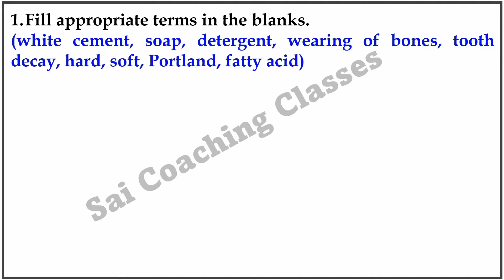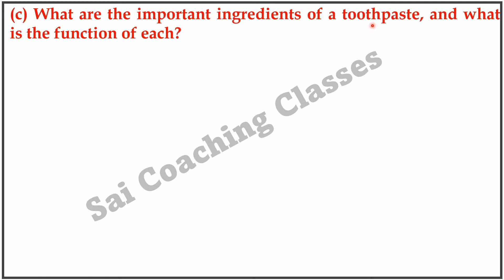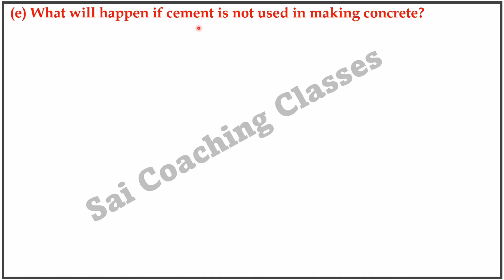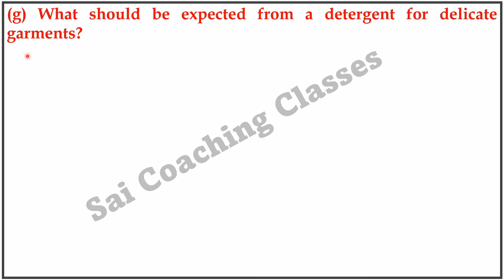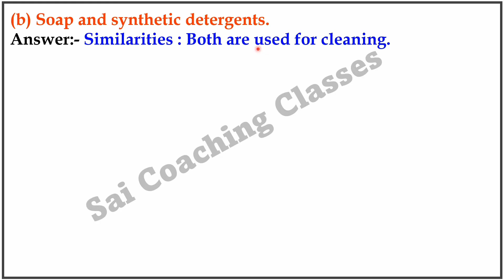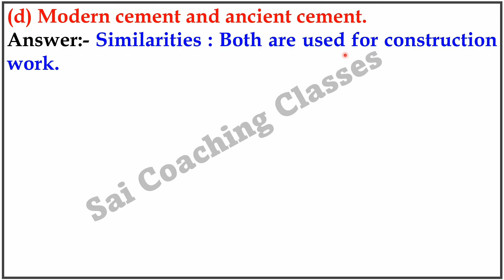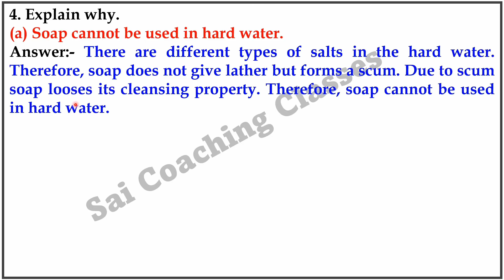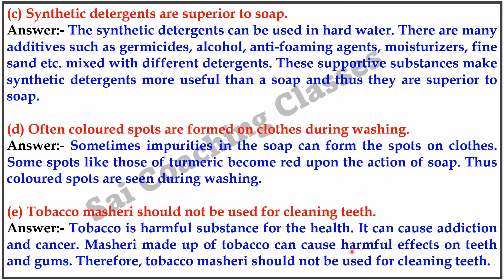7th class Exercise 15. Materials we use question answer class 7 science Exercise chapter 15 Science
7th class materials we use Question answer class 7 science Exercise materials we use chapter 15
7th Std Science Maharashtra state board